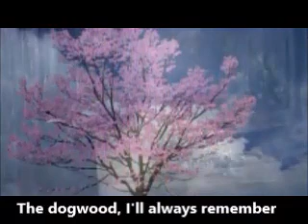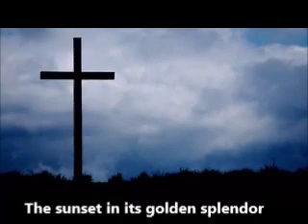April 26, 2021